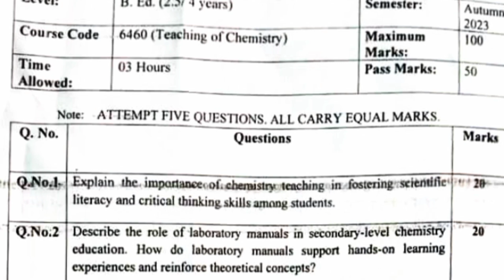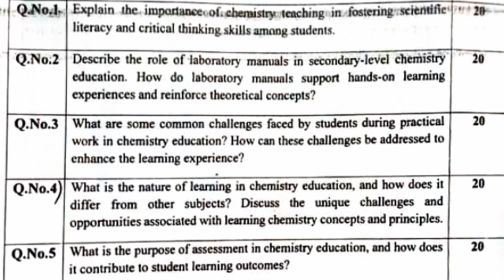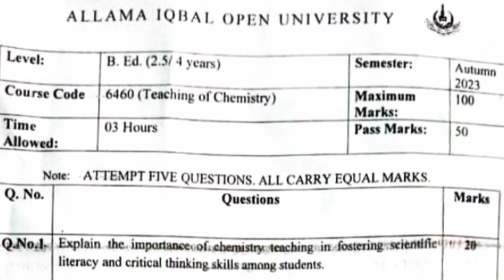6460 paper pattern! aiou course code 6460 past paper smestr Autumn 2023#6460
Allama Iqbal open University ka course code 6460 paper pattern and past paper smestr Autumn 2023